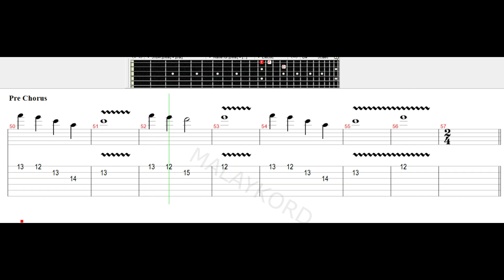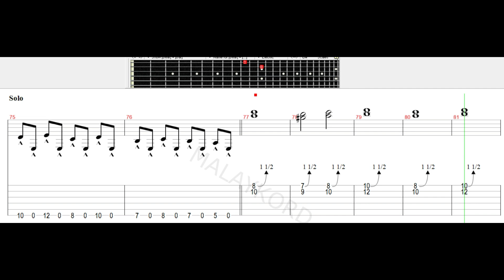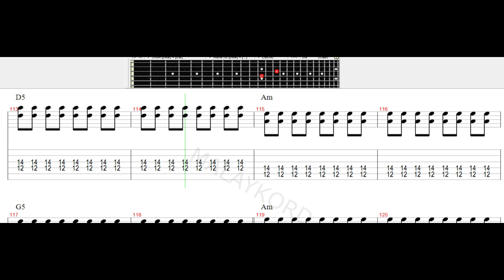Akim and The Majistret - Obses Guitar Tab Tutorial